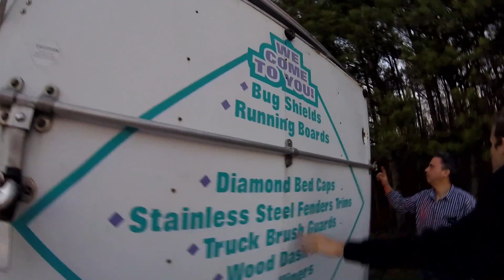Sleeper Car Blows up!!! ROD KNOCK